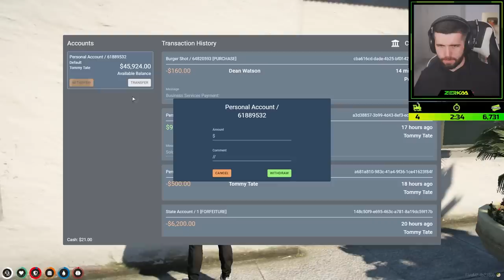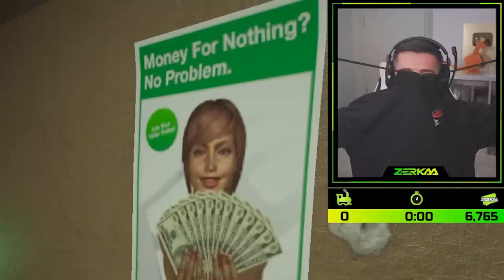Hacking A Bank For The First Time In GTA 5 RP!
Artists: Shystie feat. Jme & Double S
Producer: Elicit